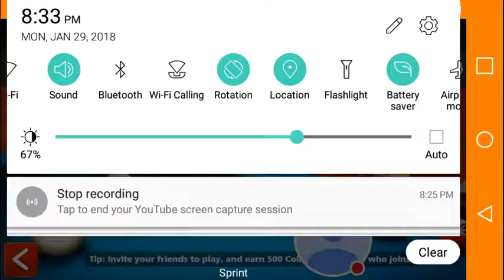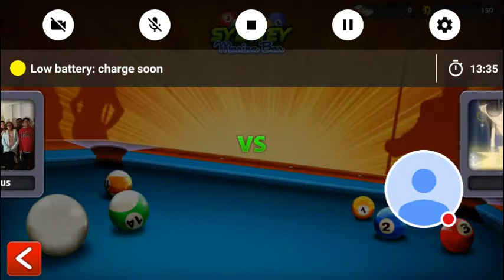8 Ball Pool with The Gaming Lime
Well, this is the longest video of all times.